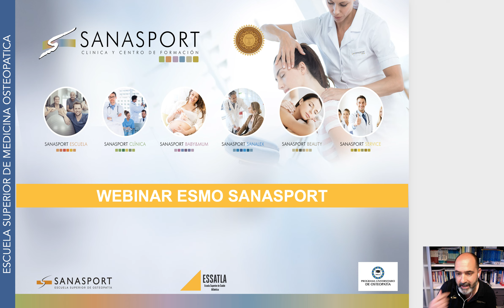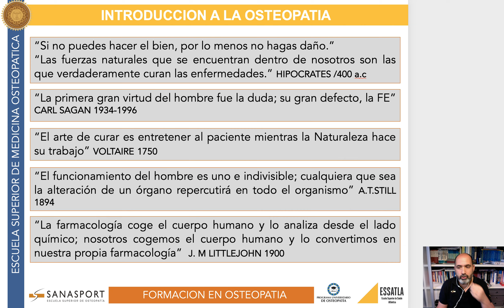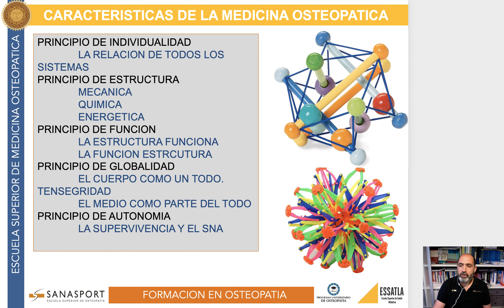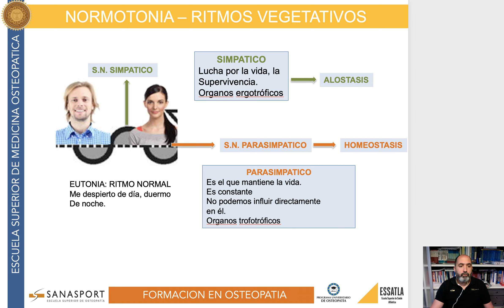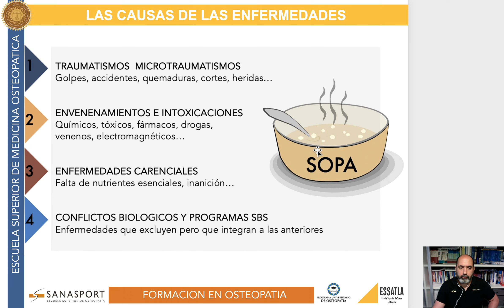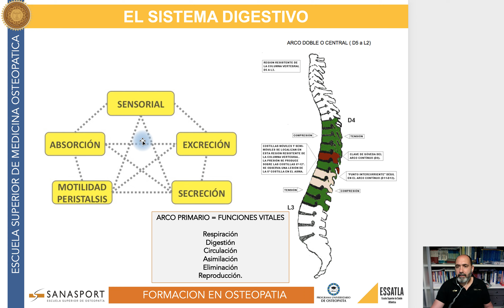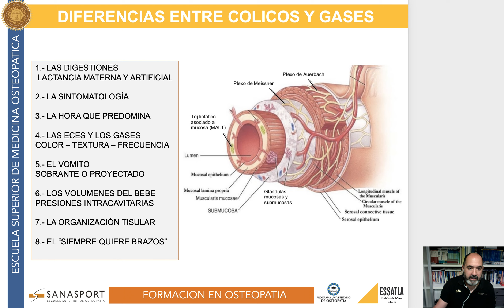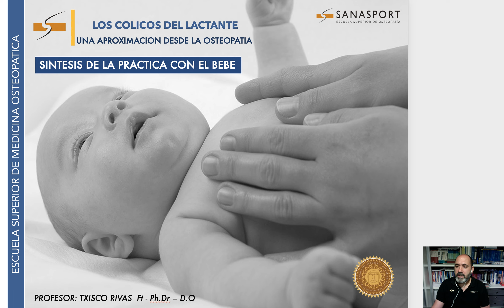WEBINAR OSTEOPATIA Y PEDIATRIA. COLICOS DEL LACTANTE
La ESMO SANASPORT realiza este webinar para profesionales donde hace un pequeño resumen de la filosofía osteopática en el campo de la pediatría.
@clinicasanasport4966 lleva más de 30 años enseñando, transmitiendo estos principios y aplicándolos en sus sedes de asistencia sanitaria de León y Bilbao.